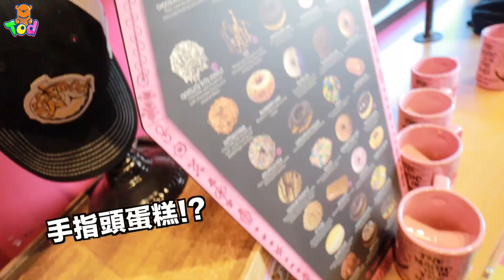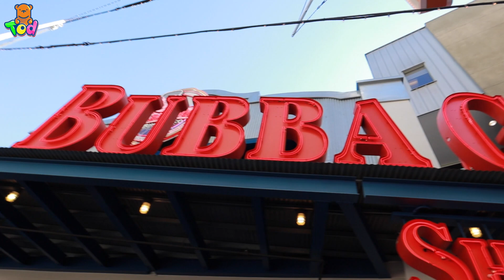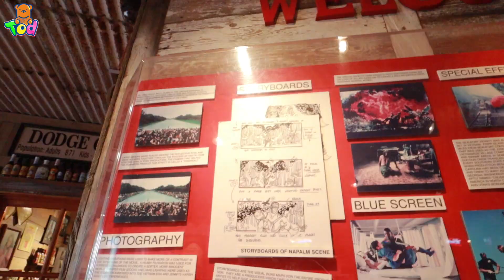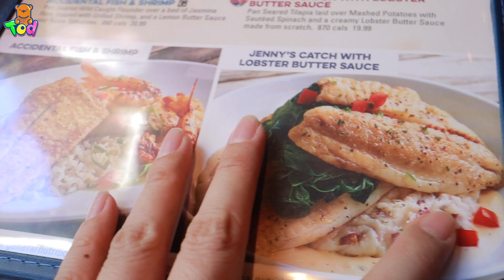去好萊塢跟超美海邊玩水！開箱閃電俠玩具！ Kids Play on Beach and Flash Toy Unboxing | 小陶德沛莉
小陶德跟媽媽去美國好萊塢環球影城那邊玩！還順便買了一個閃電俠 Flash Toy 的玩具給小陶德！  之後還去Santa Monica Pier 很美的海邊沙灘上玩水，小陶德玩的超級開心的喔！

FTC: This Video is Not Sponsored ／ 這不是商業合作影片